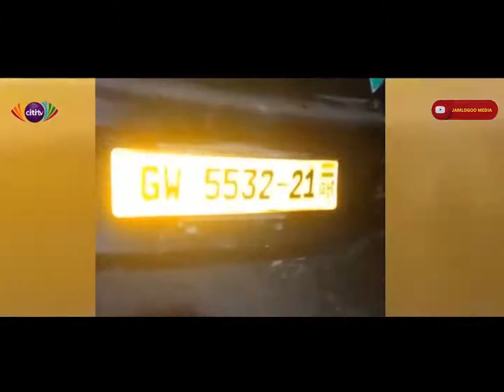TWO ARRESTED FOR BEHEADING A MAN AT HOBOR, Near Ashalaja - GA SOUTH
This is a gory ritual killing, where a man alleged to be a taxi driver's head caught off for rituals at Hobor. The whole town was thrown into a pandemonium and fear quickly gripped them as they witness the crime scene.